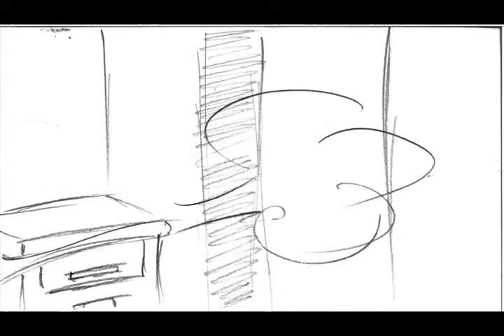Cat and Mouse Storyboard Animatic